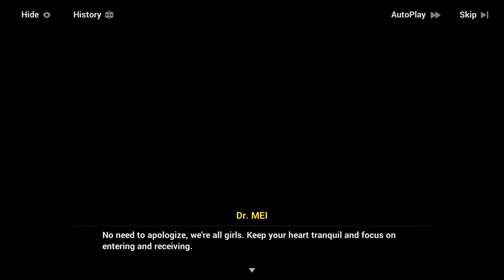[Part 4] The Day of Transcending Finality - Story Chapter 32: End of The World - Honkai Impact 3rd